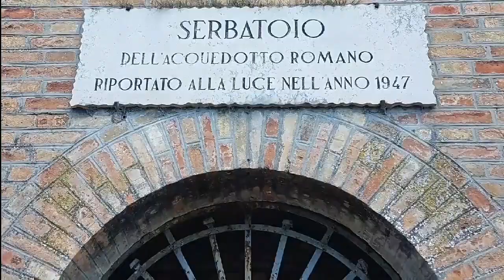Urbisaglia antico e grande Borgo romano del Piceno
Antico e grande Borgo romano del Piceno e la Rocca medioevale di Urbisaglia, imponente costruzione destinata alla difesa della valle.
Urbisaglia MC Marche